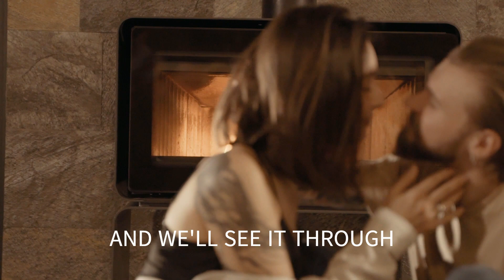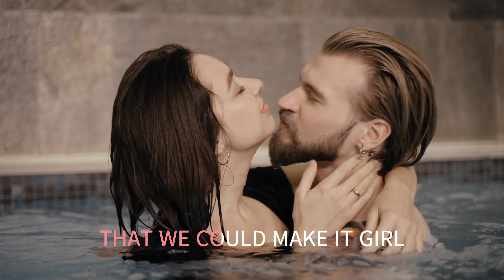MAKE IT WITH YOU THE LETTERMEN WITH SING ALONG LYRICS